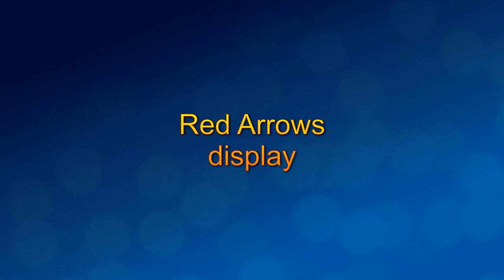Red Arrows and various aerial displays at Swansea Bay July 6th 2019